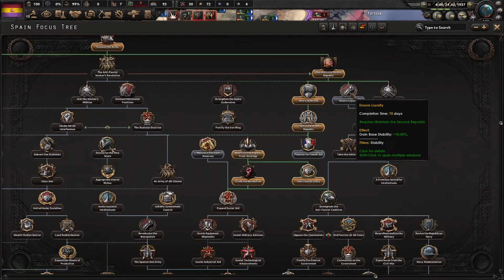LP Hearts of Iron 4 La Resistance Republic Spain Part 5, Anarchy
This is not a good time guys, not at all
Hearts of Iron 4, developed by Paradox Development Studio, published by Paradox Interactive